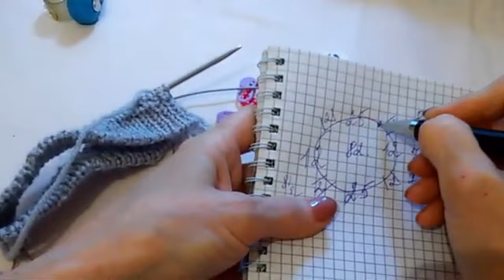МК ДетскийСВИТЕРОК пряжаNAKO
круглаяГорловина регланСВЕРХУ ПРЯЖА NAKO секционная даёт потрясающий эффект!
Мой свитер на размер малыша до 1 года, можно связать на любой размер, просто прибавить кол-во петель на горловине и длину ростка ...